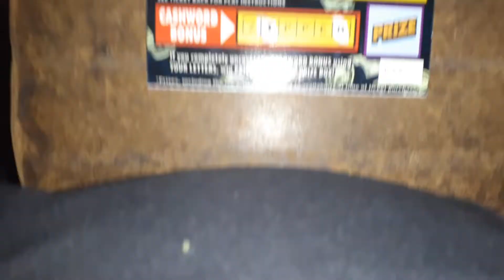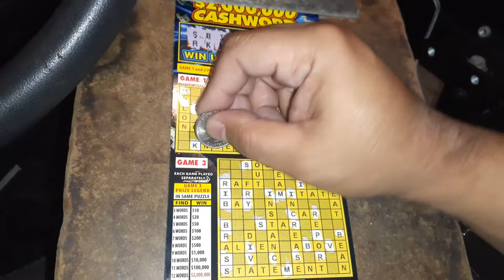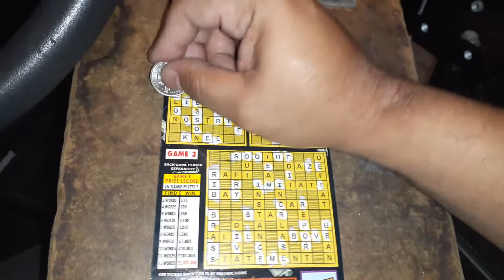$10 Cashword Finally a win!!! 2020-586